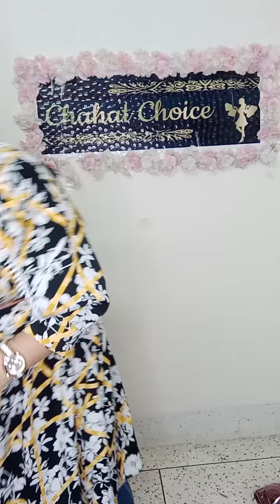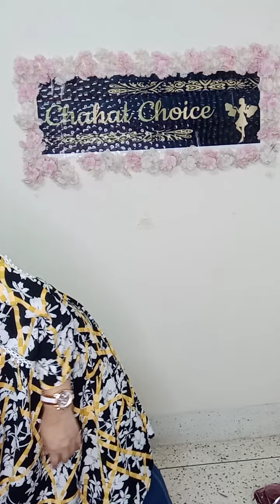নতুন পানচু কালেকশন নিয়ে চলে আসনি।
পানচু কালেকশন